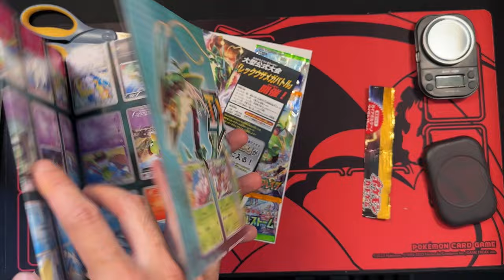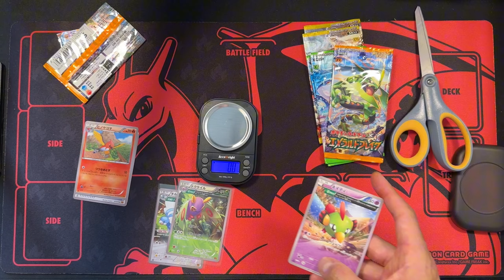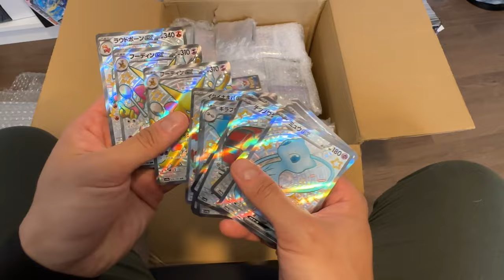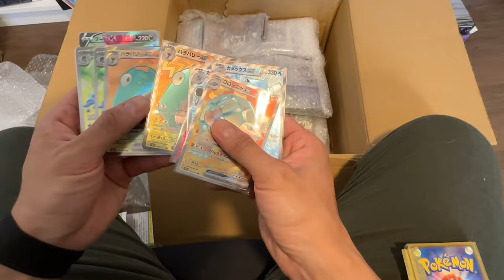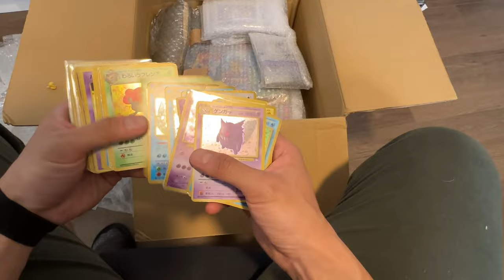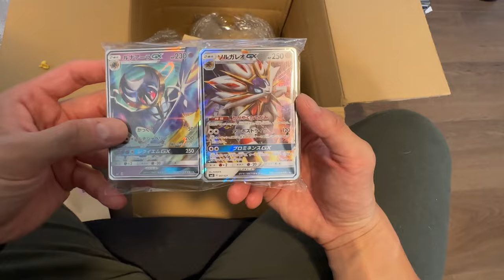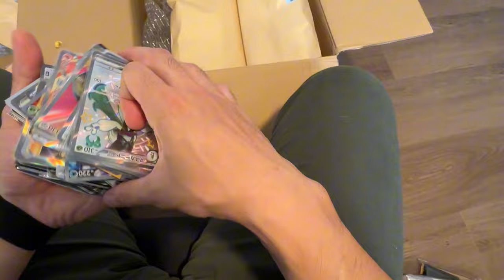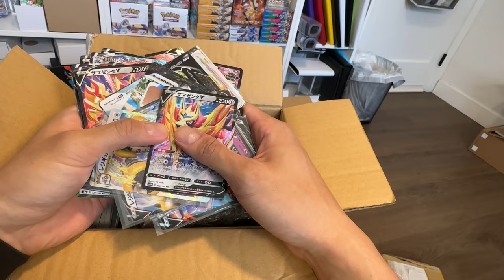Consistency Breeds Success in Pokemon Cards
It's me, Ern, your favorite Pokemon card collector. In my free time I run a small cards business where I buy, sell, and trade with fellow collectors like yourself.

If you’re wondering where this channel came from, I used to upload content 10+ years ago. Most of the subscribers on this channel are probably dead accounts or inactive people upset still upset that I stopped playing Call of Duty.

You can expect raw, long, and lightly edited videos uploaded irregularly. I do this because I enjoy the hobby. Maybe you'll learn a thing or two. Maybe not. Either way feel free to drop me a line in the comments and I'll do my best to reply.

LINKS
My eBay Store